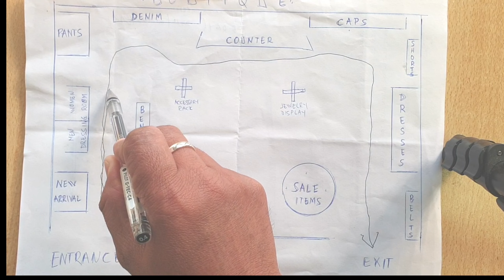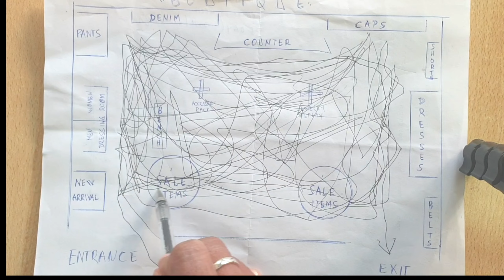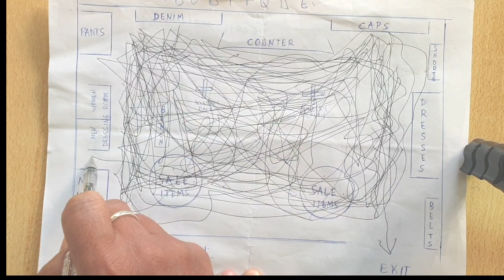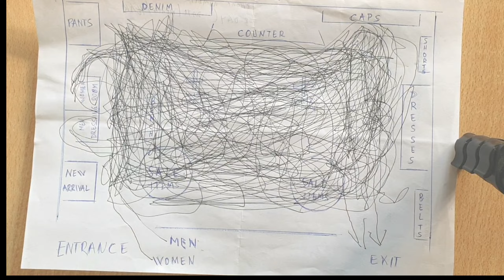ANG MEN AT WOMEN SA CLOTHING STORE🤦‍♂️🤣😂🙈🙄😏🤔